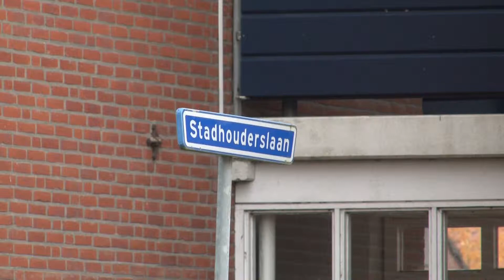Hoogezand - Gaslekkage in woning van Burgemeester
Zaterdagochtend werden de hulpverleningsdiensten gealarmeerd voor een gaslekkage in een flatwoning aan de Stadhouderslaan in Hoogezand. Enexis was al geruime tijd bij de woning aanwezig maar had hulp nodig om de woning binnen te komen. De politie heeft uiteindelijk een raam geforceerd om de woning te betreden. De woning staat op naam van burgemeester Yvonne van Mastrigt, ze was echter niet in de woning aanwezig. Enexis heeft het gas van de hele flat moeten afsluiten om het lek in de woning te dichten.